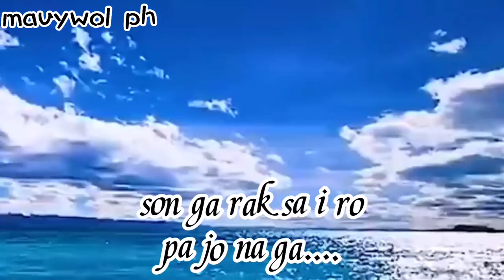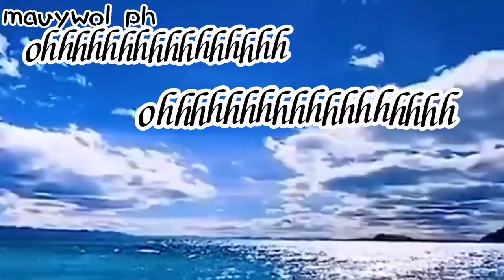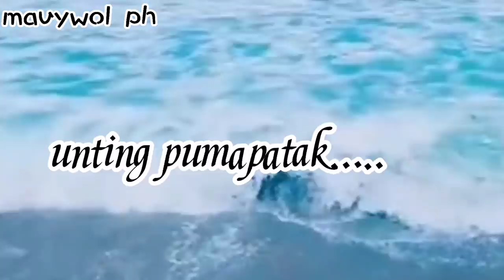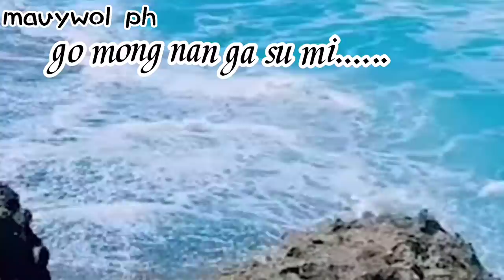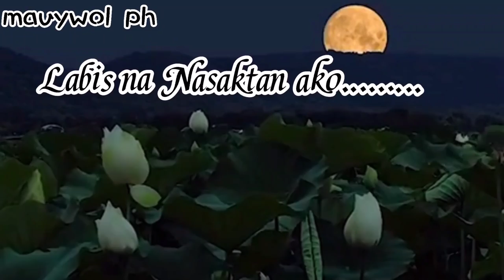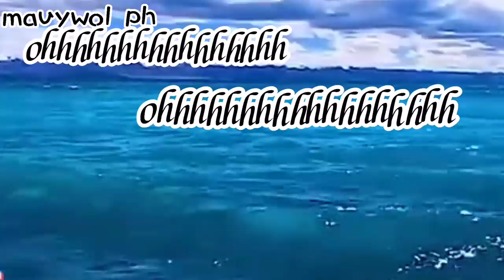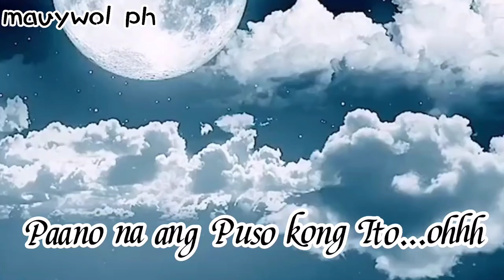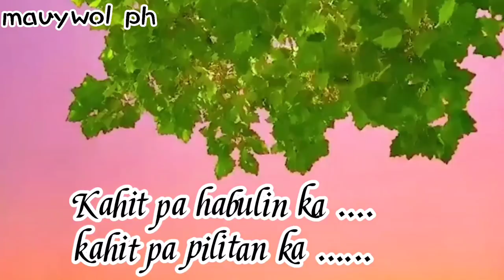Labis na Nasaktan with lyrics by Jennelyn Yabu|Nonstop 1 hour (korean song mix tagalog)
LABIS NA NASAKTAN-JENNELYN YABU